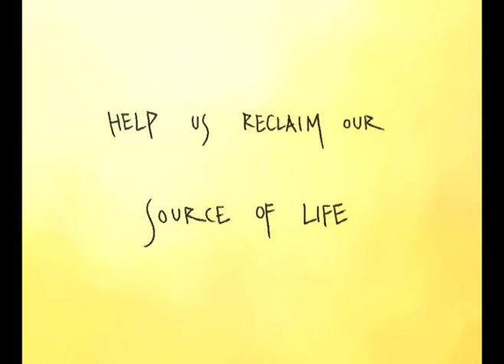Singapore-MIT GAMBIT Game Lab; a short video interview from PAX 2010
A quick video interview with Generoso Fierro regarding the GAMBIT Game Lab booth at PAX East 2010